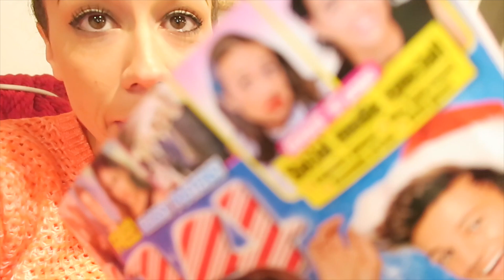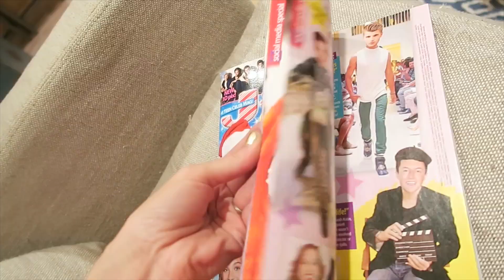OMG! IM IN A MAGAZINE!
WHAAAAT?!  Im in a magazine!  Neato misquito!